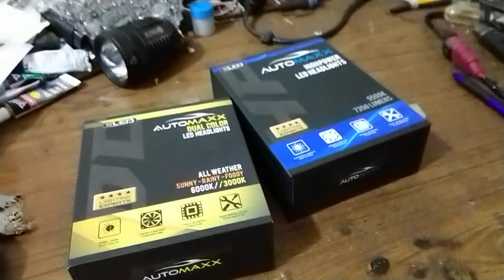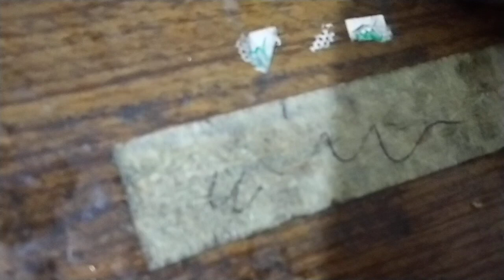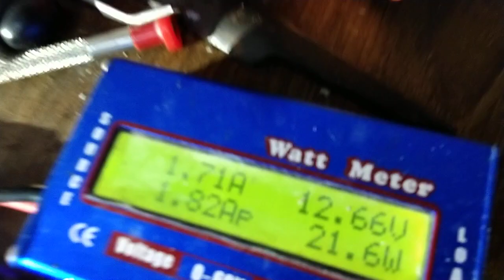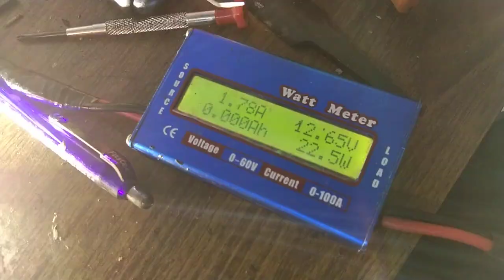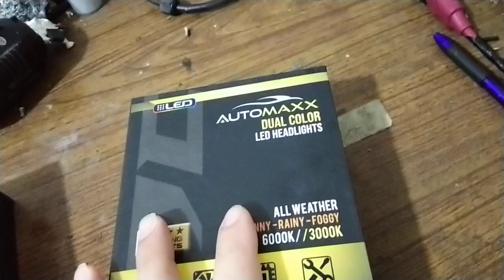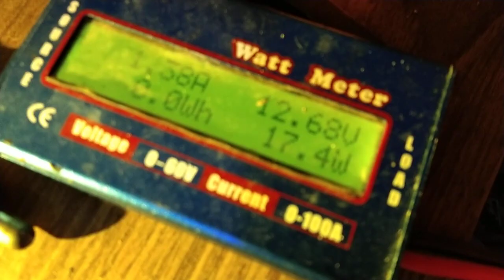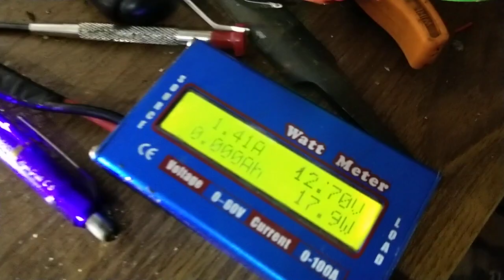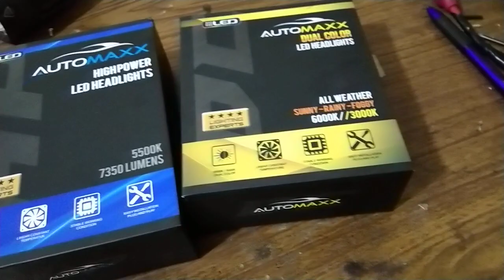review led innova reborn type G automax H11 high power dan automax H11 dual colour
led automax H8 H9 H11 3 warna 3000k 4300k 6000k via @bukalapak

led automax 2 warna 3000k dan 6000k tipe H11 H9 H8 via @bukalapak